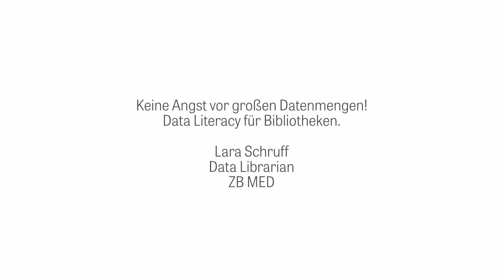Keine Angst vor großen Datenmengen! | Data Literacy für Bibliotheken.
Datenkompetenz – oder auch Data Literacy – ist in der digitalisierten Welt unverzichtbar. Ob in der Arbeitswelt, Wissenschaft und Forschung oder der Gesellschaft: die Fähigkeit, Daten zu
erfassen, zu analysieren, zu interpretieren, zu visualisieren und vieles mehr ist gefragter denn je.
Das gilt auch für den Arbeitsalltag in Bibliotheken, insbesondere in Wissenschaftlichen Bibliotheken. In diesem Zuge hat sich ein neues Berufsfeld in Bibliotheken etabliert: Data Librarians.

In dieser Nachgefragt-Folge spricht Elke Roesner mit Lara Schruff. Sie ist eine der ersten Data Librarians bei ZB MED und erzählt, wie sie zu diesem Berufsbild gekommen ist, was die Herausforderungen waren und welche Kenntnisse und Voraussetzungen es braucht, um Data Librarian zu werden – unabhängig vom persönlichen Nerdfaktor.

Darüber hinaus gibt sie einen Einblick in ihren Berufsalltag und schildert, wie sie mit Programmierkenntnissen – das Zauberwort ist hier die Programmiersprache Python – ihre Kolleg:innen unterstützt und wie Data Literacy auch dazu beiträgt, die Brücke zu schlagen  zwischen bibliothekarischen Arbeiten, IT und Forschung.

Wenn Sie sich jetzt auch fragen, ob Programmieren mit Python auch etwas für Sie ist oder einen tieferen Einblick in Python bekommen wollen, können Sie sich hier unser Whitepaper zu Python herunterladen:

Und im ZB MED-Blog berichtet unsere Kollegin Solveig Müller-Bladt von ihrer Ausbildung zur Data Librarian und ihren spannenden Aufgaben:

▶ ZB MED Blog: Data Librarian – ein neues Berufsfeld und seine Tätigkeiten

Inhalt:
00:00 Einleitung
00:48 Data Librarian – was ist das?
02:18 Kompetenzen Data Librarians
03:20 Python als universelle Programmiersprache
04:25 Library Carpentry und Zertifikatskurs Data Librarian
06:17 Data Librarians – Automatisierung im Arbeitsalltag
09:11 Data Literacy in der Forschung
10:46 Herausforderungen und Erfolge
12:11 Gesamtpaket: von Katologisieren bis Programmieren
13:30 Data Librarians und Nerdfaktor?